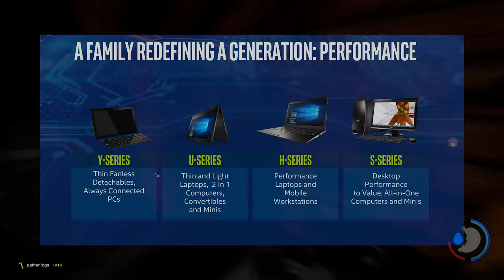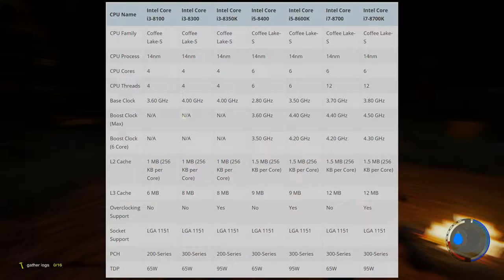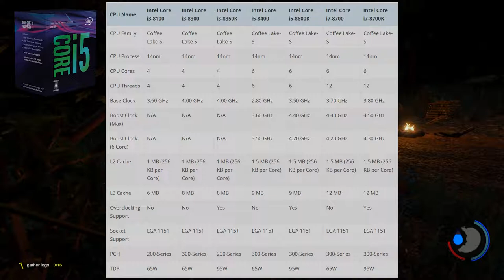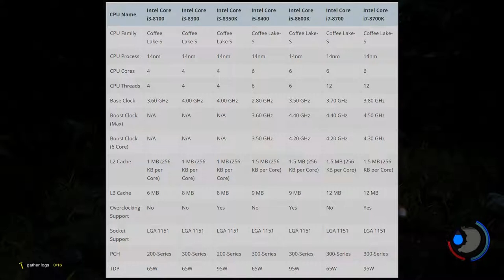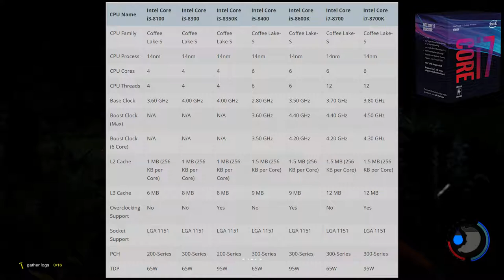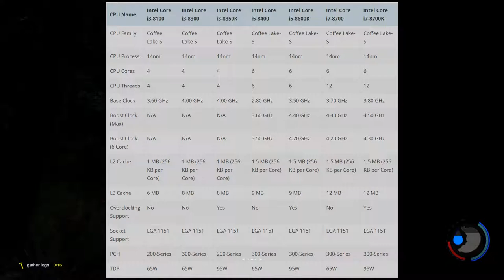Intel respond to Ryzen!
HI Guys

Well it looks like Intel have finally responded to  Ryzen, say hello to their 8th gen line up.

Gameplay: The Forest

Help the channel for free please, use the below links for Amazon
Amazon UK